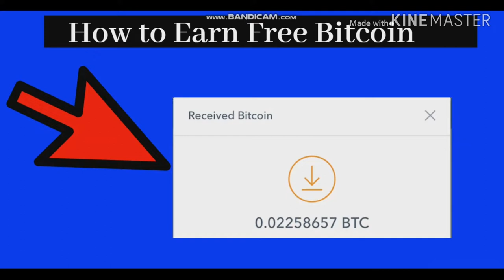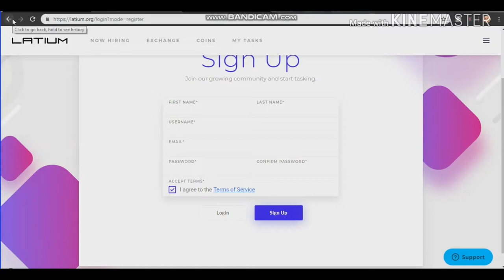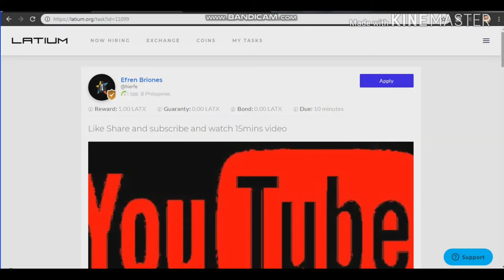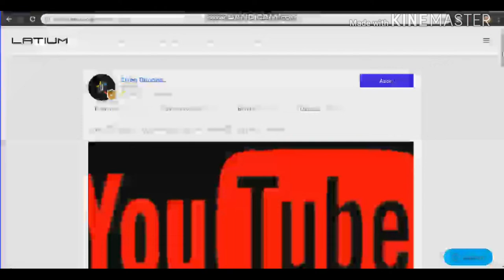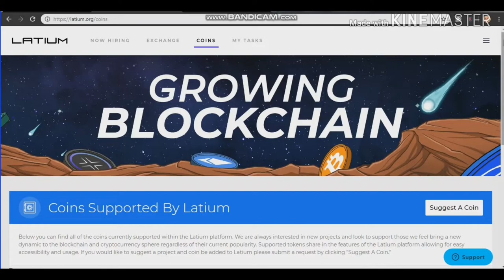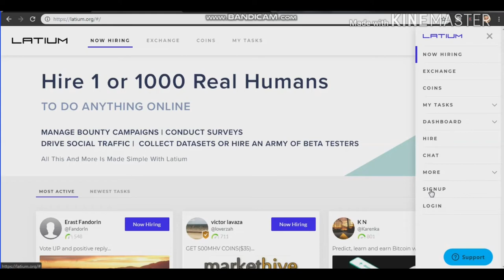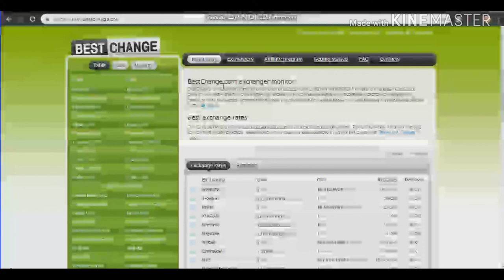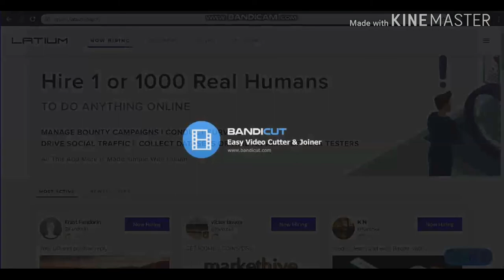How To Earn Free Bitcoin 2019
Welcome to "self made Millionaire" in today video, I will show you how to Earn $4.67 Every Min Right NOW! ***PROOF***.

This video is inspired by Branson Tay

This video is inspired by BIG MARK

This video is inspired by john crestani